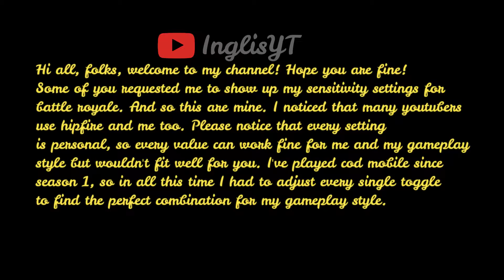New best sensitivity settings for season9 &great solo vs squads battle royale gameplay || cod mobile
Today I'm going to reveal you my best sensitivity settings for season 9 of call of duty mobile battle royale. The video was made for the season 8, but you know, in season 9 aim precision is all a matter of finding the right weapon. For example, in br i found easier to use the ak47 than ak117, that in season 8 i think it was the best weapon. All the credits for the clip owns to Zara COD who i admire and, if he wants me to remove the clip, I will do it.

FAQs:
What’s your device?
Ans: Xiaomi Redmi note 8 4/64 gb

Ans: Wondershare Filmora 9

Ans: Canva

Ans: No, I play with a pair of triggers. I made a video about them (only in cod mobile)

Do you use gyroscope (in cod mobile)?

What’s your sensitivity settings (in cod mobile)?
Ans: I've never made a video about them, let me know if you want one

[ VIDEO LINK ]